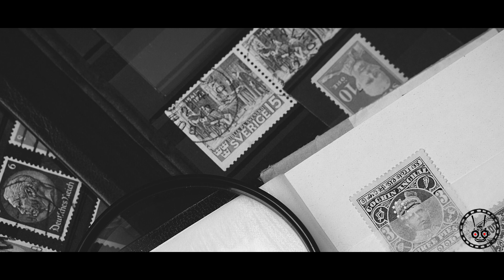Audio Cuento "CASA TOMADA" de Julio Cortázar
Narración de "Casa Tomada", cuento del escritor Argentino Julio Cortázar, perteneciente al libro de cuentos "Bestiario" publicado en 1946.

Fotografías:
Pexels

Narrador: Alfredo Uzeta